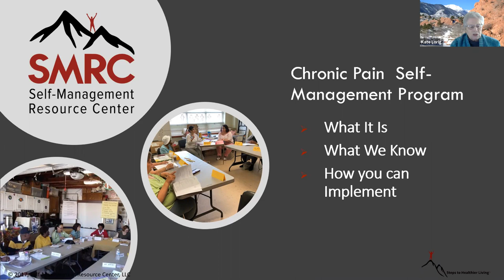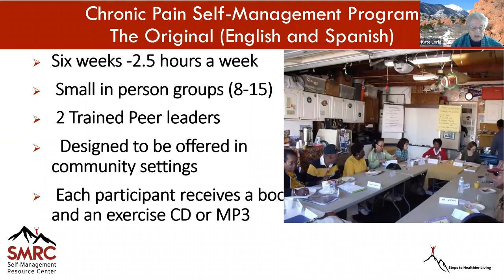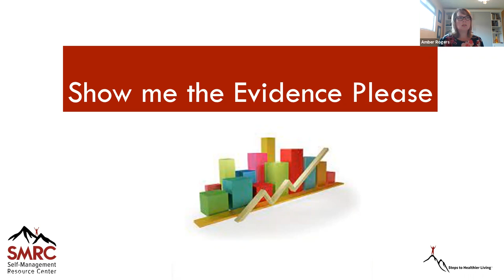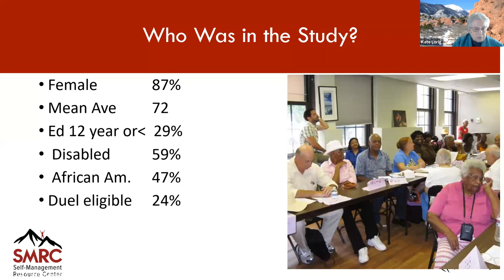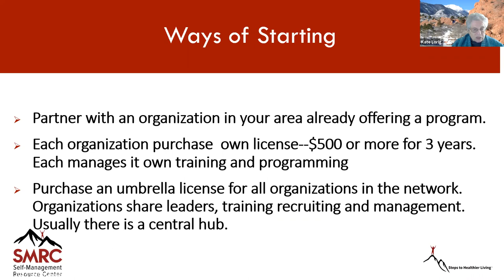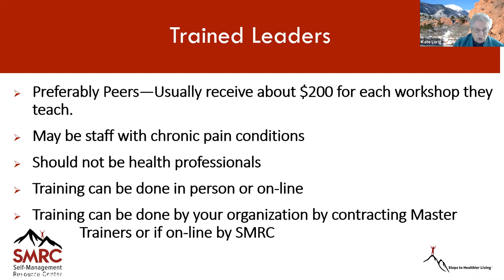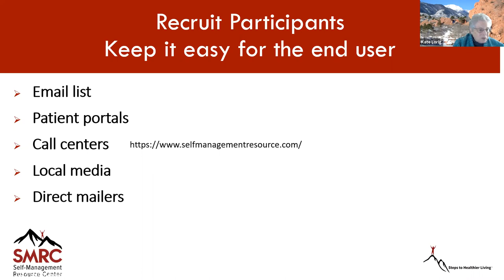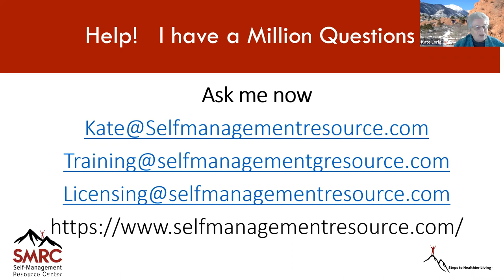Benefits of Chronic Pain Self-Management Program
Originally recorded April 22, 2021. Millions of patients live with chronic pain. The Chronic Pain Self-Management Program helps people and their caregivers manage their symptoms, improve their quality of life and reduce health care costs. Learn how the program works and how you can offer this program within your communities.